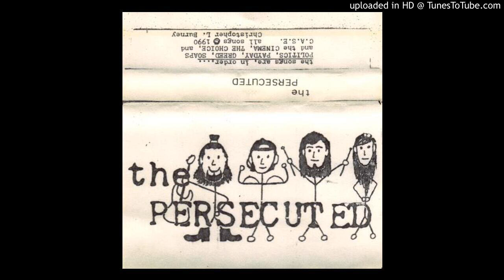The Persecuted - Payday (1990) demo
Get rare and hard to find Christian music on CD/Vinyl/Demo Tape